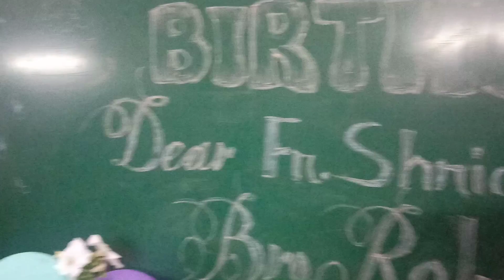Birthday wishes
Hello Friends,